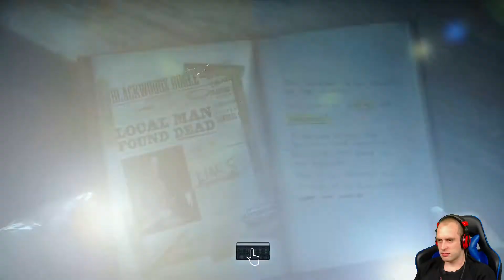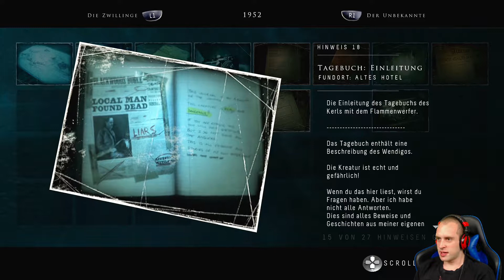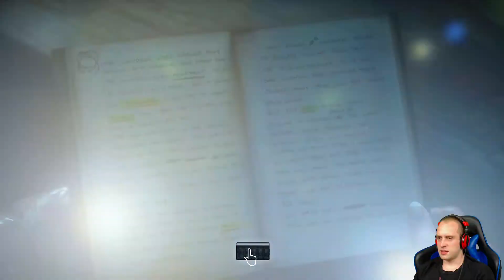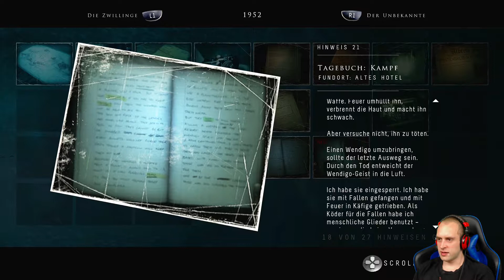Until Dawn #20 💀 Wir müssen weg hier! 💀 Let's Play Until Dawn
Es beginnt alles mit einem Winterausflug von 10 Freunden, in einer Berghütte der Blackwood Pines und einem Streich der furchtbar schief geht. 2 Schwestern müssen sterben durch die Hände eines Psychopathen und werden nie gefunden. Ein Jahr später treffen sie sich noch einmal um Ihnen zu gedenken an jenem fast verlassenem Ort. Als sich die Gruppe beginnt zu verteilen fängt eine erneute Hetzjagd an und niemand scheint hier sicher zu sein. Mit Mike nehmen wir aber die Verfolgung auf und landen in einem altem Sanatorium, welches so einige grausame Überraschungen bereit halten soll und nicht zuletzt die beängstigende Wahrheit über die Vorkommnisse vergangener Tage in den Blackwood Pines.